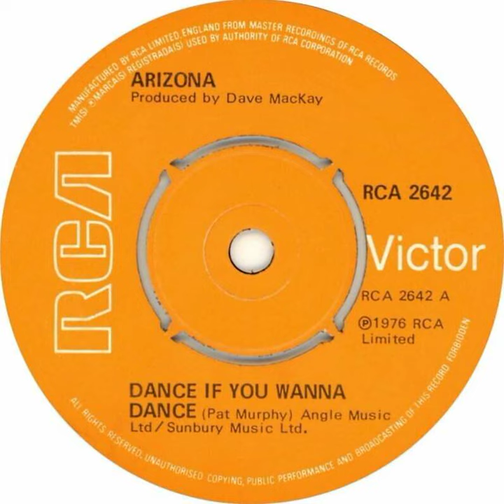Arizona - Dance If You Wanna Dance Backwards